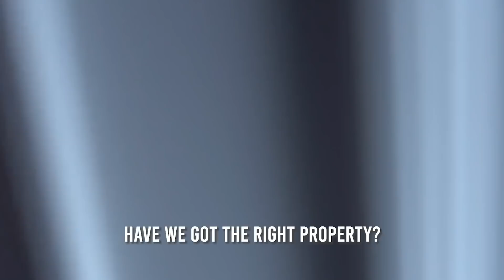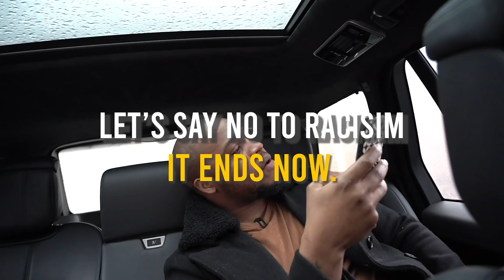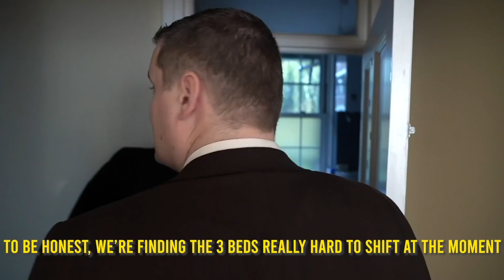I was horrified at the RACISM - but we kept going!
I didn’t know how to react to this level of racism. I was just speechless. Let's stop racism.

Despite that incident, Evans and I were able to push through and secure several rent to rent deals. Each would be bringing Evans on average £500+ profit. This is a good reminder to never let people affect your position or direction and keep on pushing through.